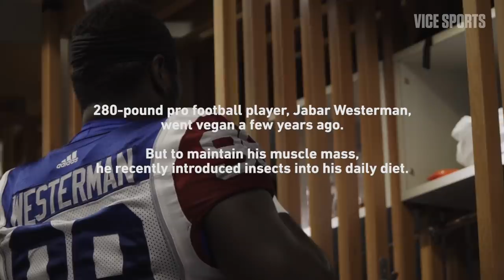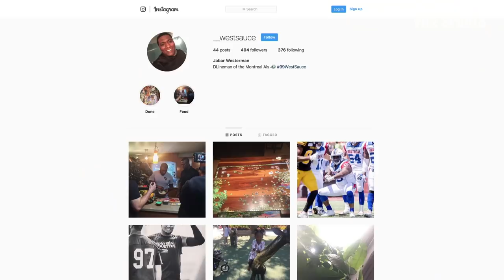The Football Player Who Eats Bugs for Dinner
Jabar Westerman of the Montreal Alouettes used to be a vegan, but he found it difficult to get all of the protein that he needed in one meal. So instead of turning to traditional meat or chicken, he began eating caterpillars. With more protein per 100g consumed, he has found the bugs to be the perfect substitute. We caught up with Jabar as he prepared a meal for a skeptical teammate and showed us how his diet prepares him for the field.